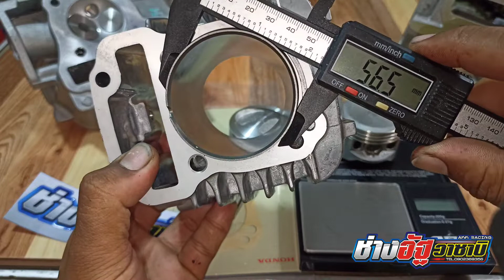รีวิวเสื้อลูก53 Wave110i ยอดนิยม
เป็นกำลังใจในคลิปต่อไป
เป็นกำลังใจให้ด้วยนะครับ

สอบถามเฟสบุคส่วนตัวหรือติดต่อมาทางไลน์
Line : xad_1379